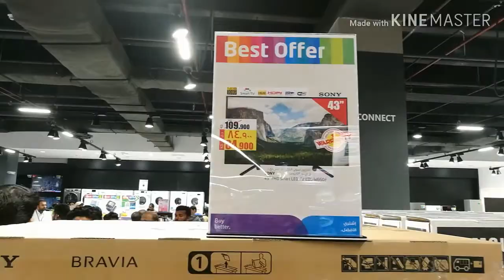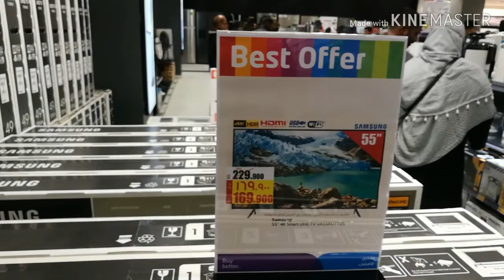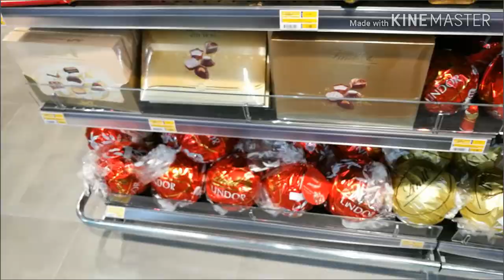Grand oppening of /LULU HYPPER MARKET /FAHAHEEL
184th outlet in lulu oppend 11/12/19 in fahaheel, kuwait